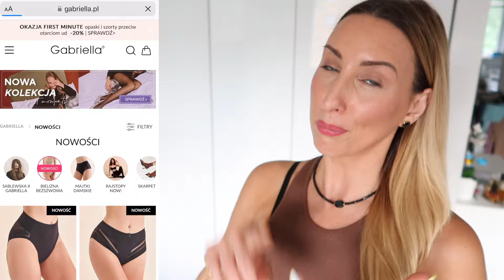MIERZYMY : BIELIZNA I SPORTOWE STYLIZACJE - ZMIANA NA ELEGACKIE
-30% na produkty GABRIELLA z kodem: SKIN30
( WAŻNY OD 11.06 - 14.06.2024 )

*  FILM WE WSPÓŁPRACY Z GEBRIELLA.PL

Satynowa opaska na uda
opaska na uda przeciw otarciom

Bezszwowe legginsy z efektem pushup Shape
gładkie legginsy pushup mocca